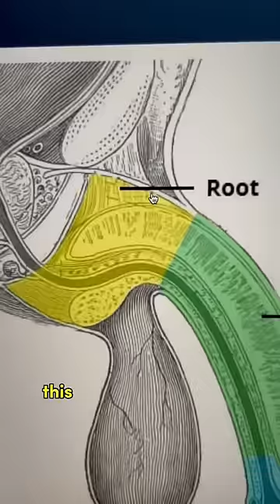Doctor Explains Why Your Trouser Snake Is Twice As Big As You Think!